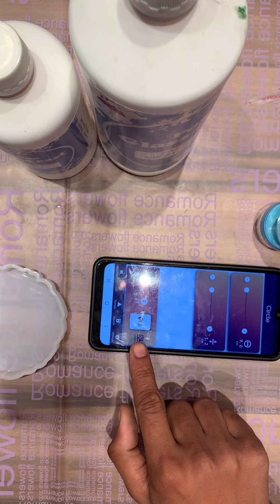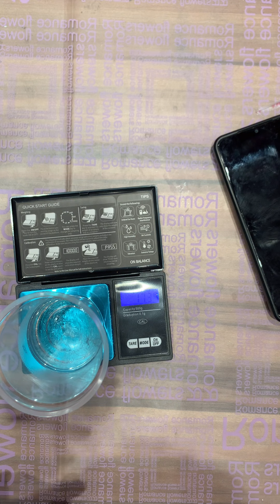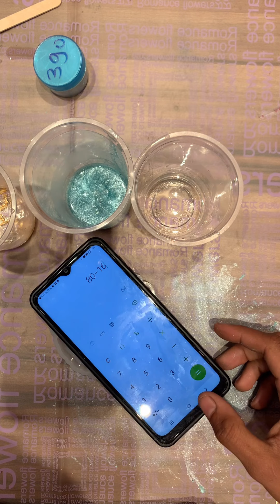طريقة صب لونين مع بعض في قالب واحد